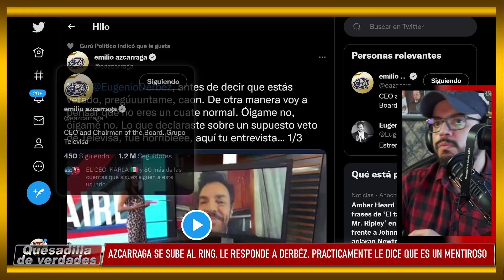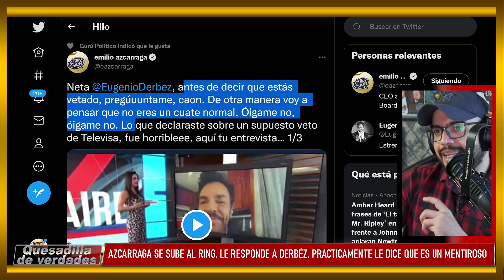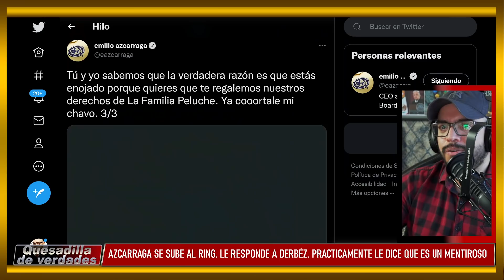DUEÑO DE TELEVISA DESPLUMA A DERBÉZ, DURA RESPUESTA LO DEJÓ COMO MENTIROSO. NADIE LO ESPERABA ¿Ó SÍ?